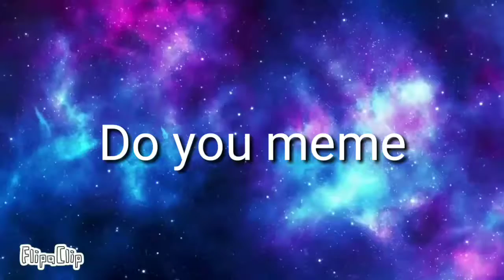Do you meme [ gift Кира Vasil ] ( Flipaclip )(OLD)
Некоторые кадры не под музыку

Programs / Программы :
Flipaclip
Kinemaster

Original : Montybear321